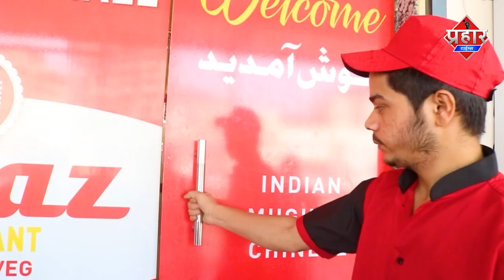बीवी से तंग आकर पति ने अमृतनगर दरगाह के पास पेड़ पर फांसी लगाने चढ़ा||Islamuddin Khan||Prahar Times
बीवी से तंग आकर पति ने अमृतनगर दरगाह के पास पेड़ पर फांसी लगाने चढ़ा||Islamuddin Khan

Mumbra के अमृतनगर दरगाह के पास एक ब्यक्ति फाँसी लगाने के लिए पेड़ पर चढ़ गया पुलिस ने समझा बुझा कर नीचे उतारा,जानकारी के मुताबिक बीवी से रोज झगड़े होते थे